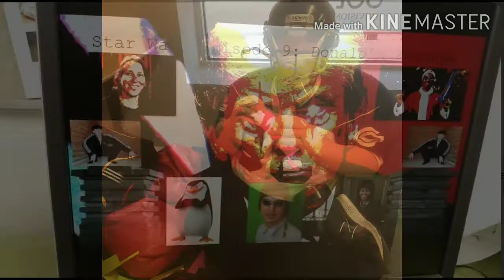Seven Oaks Met School 2021 Grad song